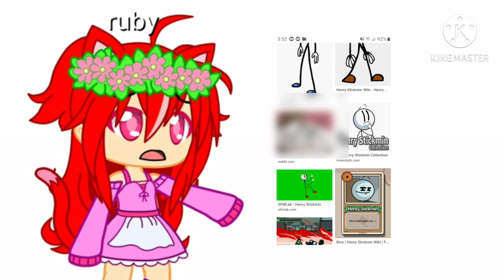stopmakehenrystickminnsfw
we need to stop nsfw with Henry stickmin
(note: please do not copyright!!!)